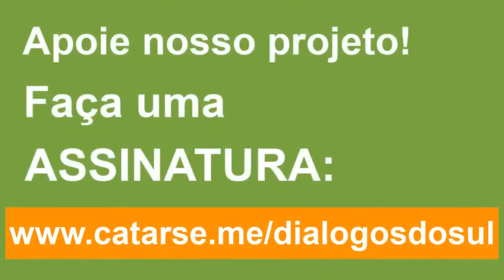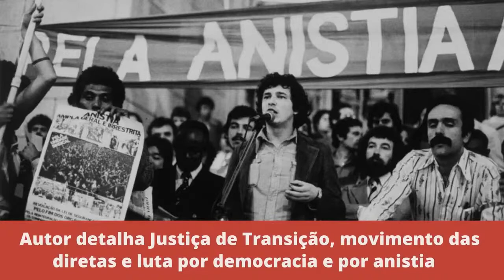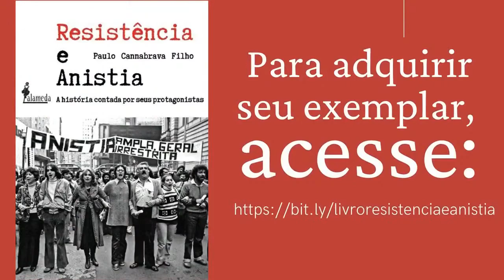Joe Biden X Donald Trump qual o melhor cenário para o Brasil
Nesta terça-feira (3), os estadunidenses vão eleger um novo presidente. Na disputa entre Joe Biden e Donald Trump o que pode ser melhor para o Brasil? Esse é o tema da análise de hoje feita pelo jornalista Paulo Cannabrava Filho.  O mundo aguenta mais 4 anos de Trump? Mas e Biden, será que ele realmente é melhor?